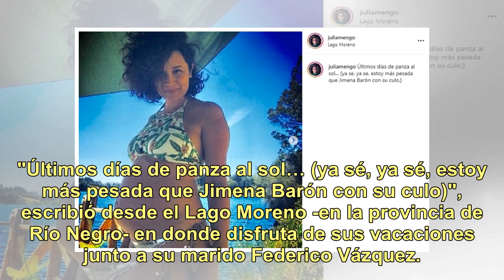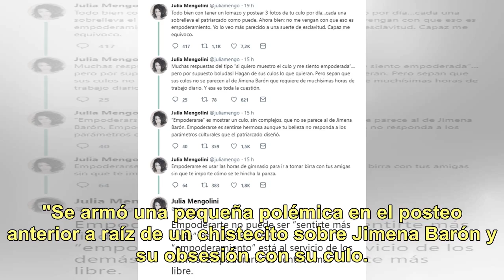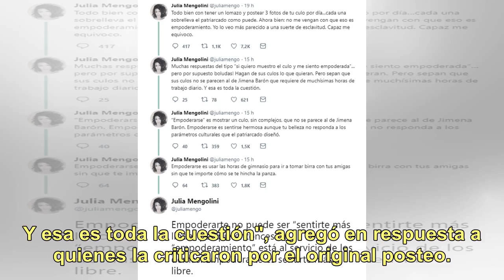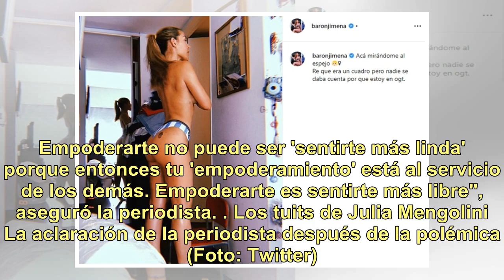Julia Mengolini criticó a Jimena Barón: "Postear tres fotos por día de tu c... no es empoderamiento"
Sin quererlo, Julia Mengolini generó polémica por una frase que escribió en un posteo en Instagram en el cual lució su embarazo de casi nueve meses. A punto de dar a luz, la periodista bromeó con sus seguidores por publicar tantas fotos de su panza y lo hizo comparándose con las fotos hot que suele ...